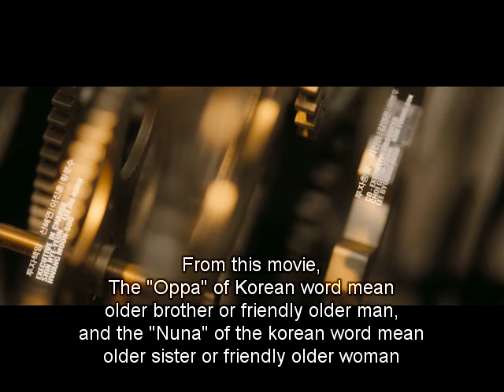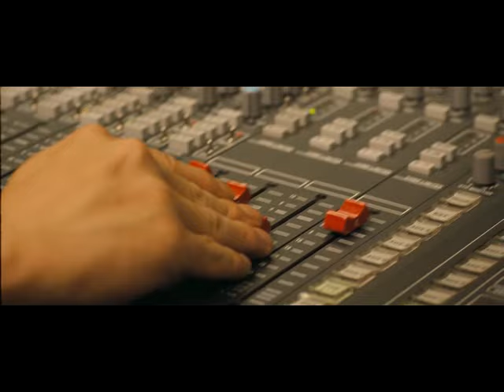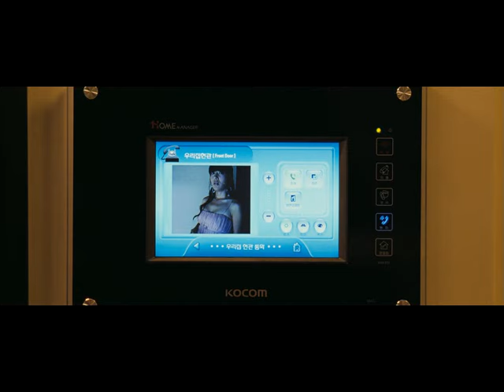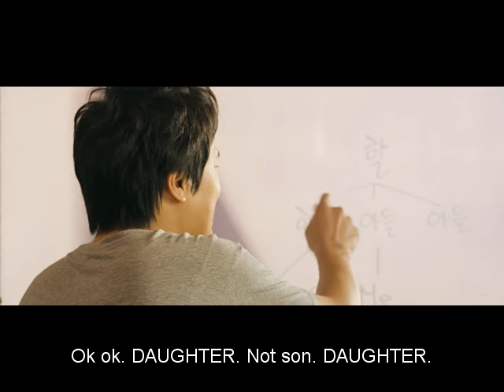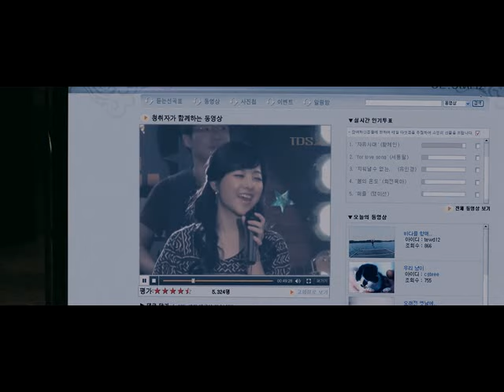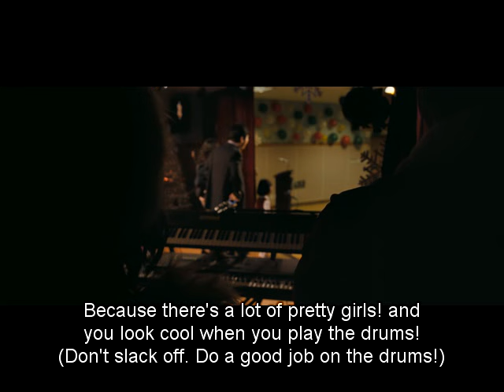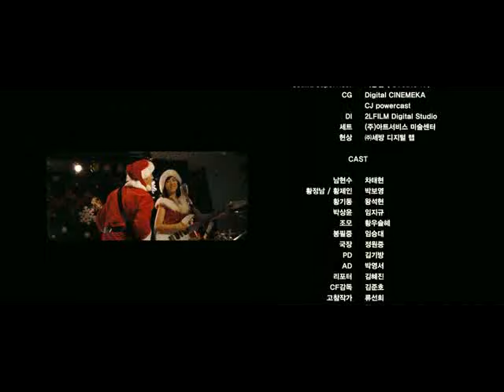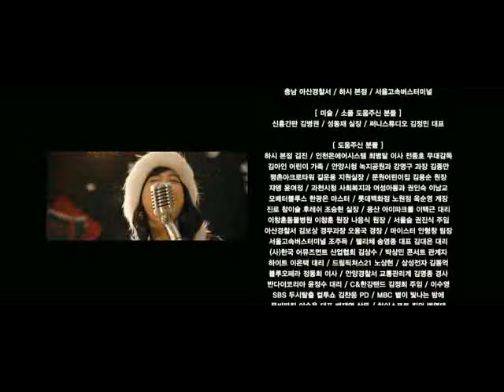Scandal Makers (2008) English Subtitle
Directed by: Kang Hyeong-cheol
Produced by: Ahn Byeong-ki
                        Sin Hye-yeon
Written by: Kang Hyeong-cheol
Starring: Cha Tae-hyun
                Park Bo-young